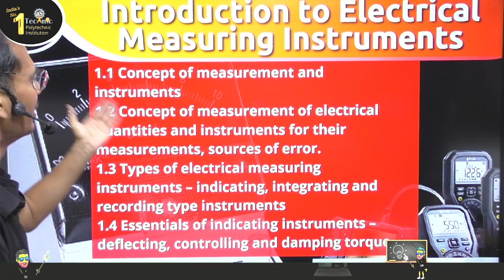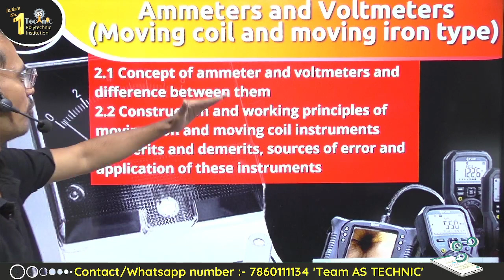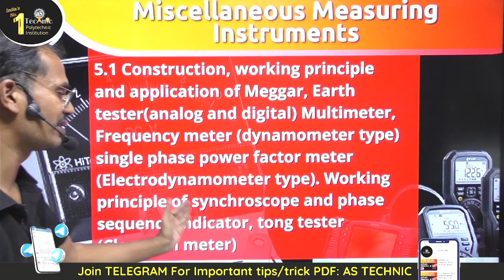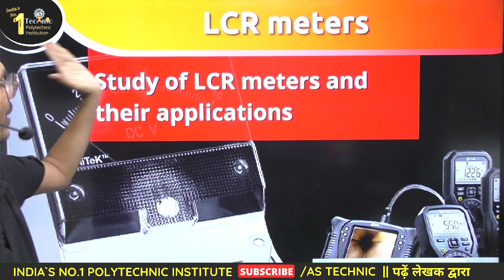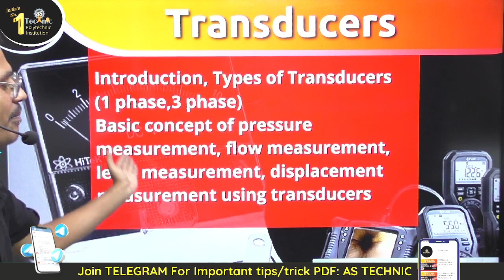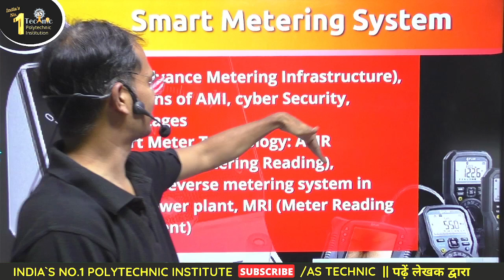E.I.M. | Up Polytechnic Electrical 3rd Semester | Syllabus review 2021-22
Follow the AS TECHNIC channel on WhatsApp Telegram link - join fast Welcome to India's No. 1 Polytechnic,ITI and competition official classes

Instagram instagram - @as_technic Electrical Instrumentation and Measurement | Up Polytechnic Electrical 3rd Semester | Syllabus review 2021-22 | AS TECHNIC

Welcome to India's No. 1 Technical Education YouTube Channel "As technic"

प्रिय विद्यार्थियों हमारे इस वीडियो में आपको Electrical Instrumentation and Measurement (E.I.M. ) के Syllabus का संपूर्ण विवरण दिया गया है वीडियो को अंत तक देखें वीडियो पसंद आए तो लाइक जरूर करें और अपने दोस्तों को शेयर करें और पॉलिटेक्निक की संपूर्ण क्लासेस के लिए हमारे चैनल As technic को सब्सक्राइब करें

EIM diploma syllabus
EIM syllabus
Polytechnic 3RD semester
EIM syllabus
UPBTE EIM syllabus

polytechnic 3RD semester syllabus,electrical engineering,polytechnic 5th semester syllabus electrical

Main office :-
As technic, 130 inside, Datia Gate, Jhansi, Uttar Pradesh 284002.